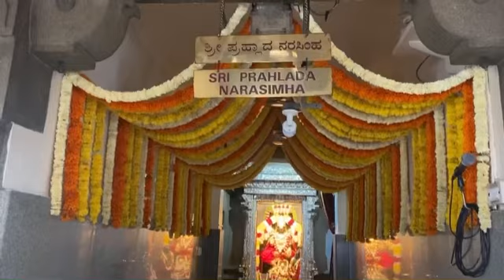Krishna Jayanthi Special Pooja Iskcon Bangalore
Hey! Here is a video of Krishna Jayanthi special pooja, at Iskcon Temple Bangalore. I hope you all receive the blessings of lord Krishna! Jai shri Krishna!

Thanks to everyone who is supporting me! Blessed Be

Sincere Thanks to my support system - Abhinash Das!